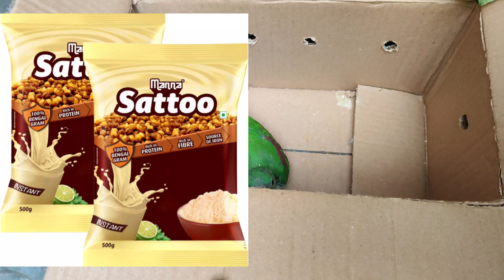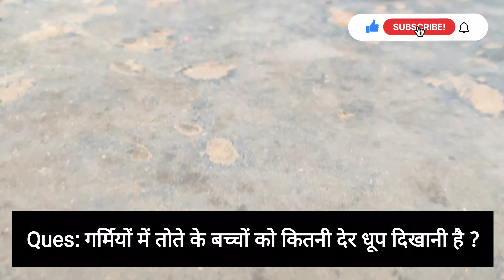Summer 🥵 Mein Tote Ke Bacche Ki Care Kaise Kare | गरमियों में तोते के बच्चे की केयर कैसे करें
Summer mein Garmi ke mausam mein Tote ke bacche ki care kaise kare गर्मियों के मौसम में तोते के बच्चे की देखभाल कैसे करें

Hand Feeding Formula

इस वीडियो में मिलेगा सभी सवालों का जवाब:

Ques: गर्मियों में तोते के बच्चों को कहा रखना है ?

Ques: गर्मियों में तोते के बच्चों को कैसे रखना है ?

Ques: गर्मियों में तोते के बच्चों को कितनी बार नहलाना है ?

Ques: गर्मियों में तोते के बच्चों को क्या खिलाना है ?

Ques: गर्मियों में तोते के बच्चों को क्या नही खिलाना है ?

Ques: गर्मियों में तोते के बच्चों को कितनी देर धूप दिखानी है ?

Ques: गर्मियों की रात में तोते के बच्चों कहा सुलाना है ?